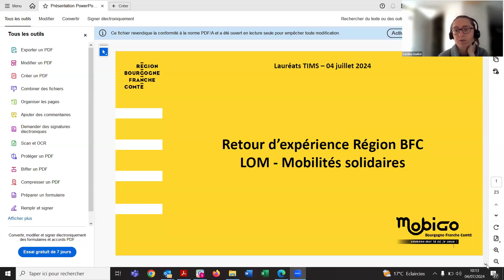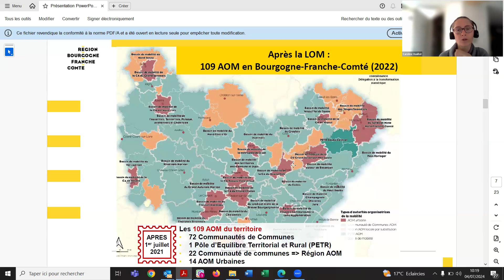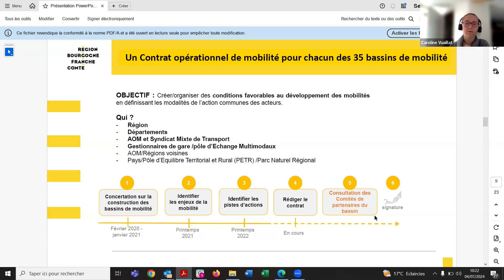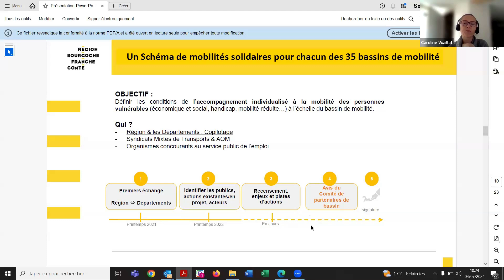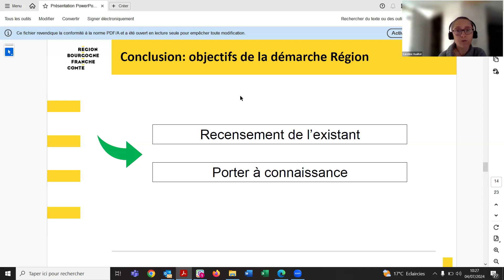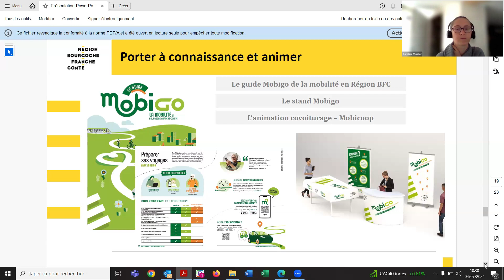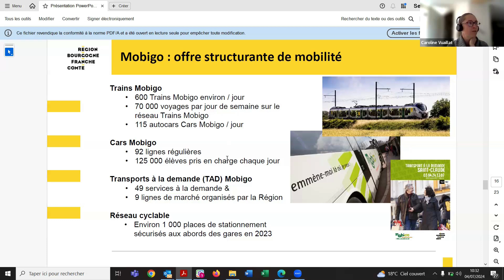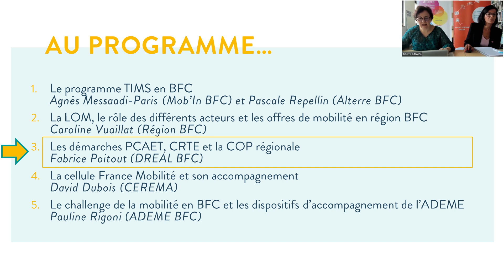La LOM, le rôle des différents acteurs et les offres de mobilité en région BFC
Rencontre du réseau TIMS en BFC

Cette vidéo donne la parole au Conseil régional de Bourgogne-Franche-Comté pour présenter son retour d'expérience de la mise en place de la Loi d'Orientation des Mobilités. Elle présente la démarche régionale et les actions en faveur des mobilités solidaires, ainsi que l'offre de service de mobilités Mobigo.

* La LOM, le rôle des différents acteurs et les offres de mobilité en région BFC, par Caroline Vuaillat (Région BFC) 👉 (cette vidéo)
* Le challenge de la mobilité en BFC et les dispositifs d’accompagnement de l’ADEME, par Pauline Rigoni (ADEME BFC)